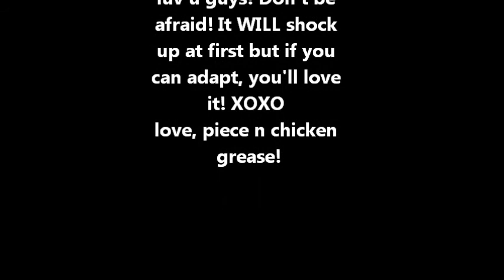Big Chop Update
Update BC